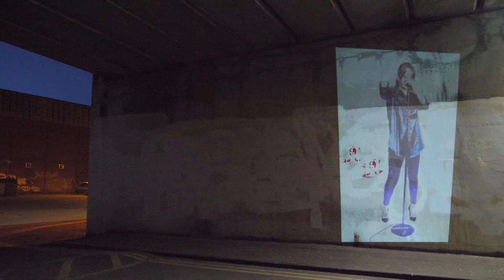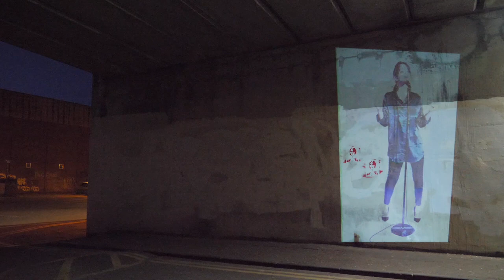L U – 'LIQUID GOLD' (LIVE ROLLER VERSION)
L U performs a special live version of her 2021 single 'Liquid Gold' for Anglia Sound

[12/12/21]
RECORDING: Harry Smith
FILMING: Fran Kennedy
MIXING: Lucy Pearson
EDITING: Fran Kennedy